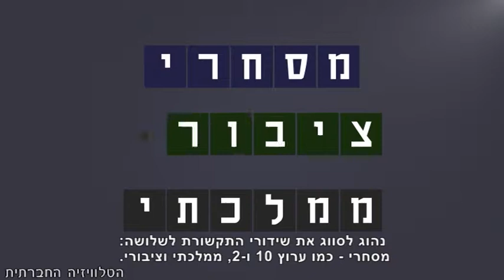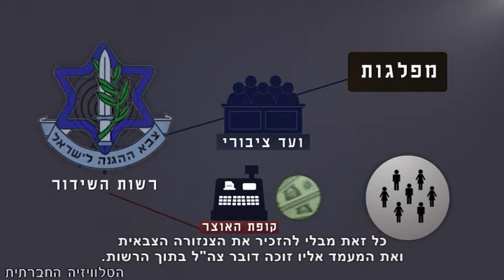ממלכתי ולא ציבורי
לאחרונה יצאה רשות השידור בקמפיין חדש המתייג אותה "כשידור ציבורי". אך האמת הפשוטה היא שרשות השידור הינה גוף שידור ממלכתי המונע ממינויים מפלגתייים. שידורי הרשות אינם למען הציבור בראש ובראשונה כי אם מטעם השלטון.